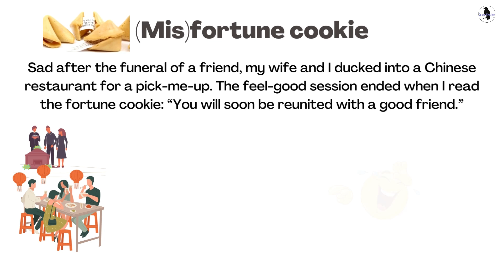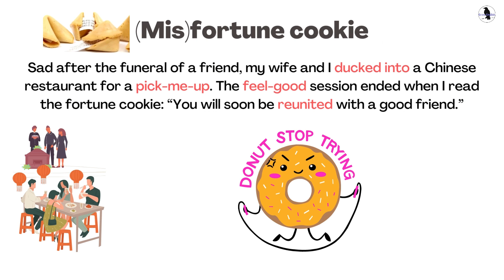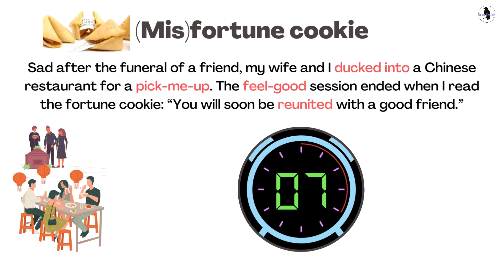Learn English with jokes/(Mis)fortune cookie. Improve Spoken English Now. Talk like a native.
What you can expect in this video:
duck into
pick-me-up
Feel-good
reunite

This is the best way to learn English and improve your English faster! Learning English through jokes is fun. Here are many English conversations that can help you improve your English speaking, listening, and reading skills!